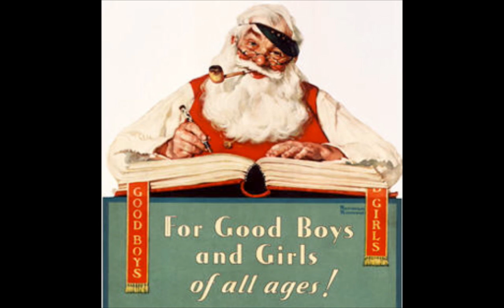A Norman Rockwell Christmas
Norman Rockwell, the famous American illustrator and artist, became almost synonymous with Christmas.  Year after year he painted beautiful Christmas paintings for the covers of the Saturday Evening Post and other December magazines.  Several of these paintings were gathered in book form and became best sellers at Christmas time. Here are a few of them.   Music is Johann Sebastian Bach's "Jesu, Joy Of Man's Desiring."